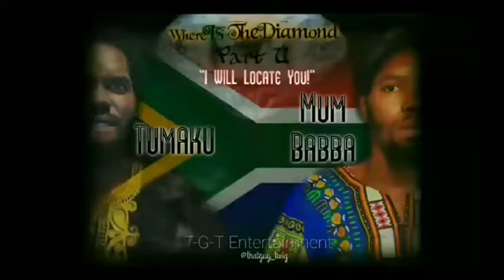Promo: where is the diamond part 2